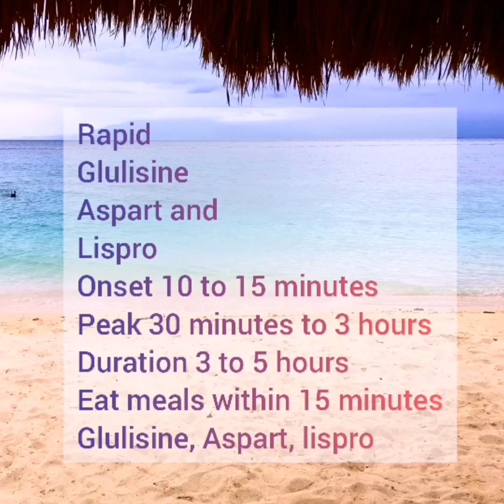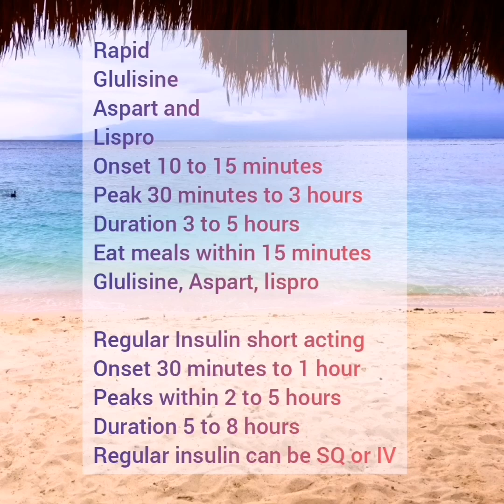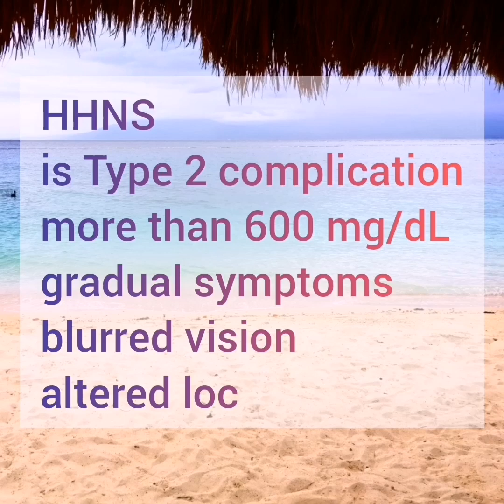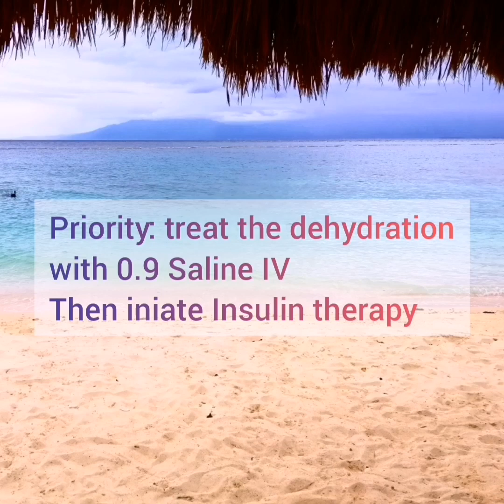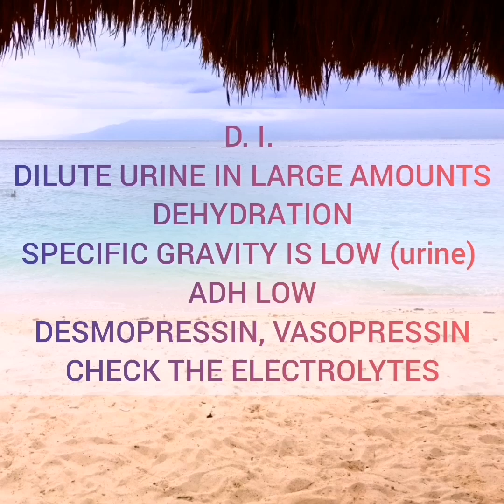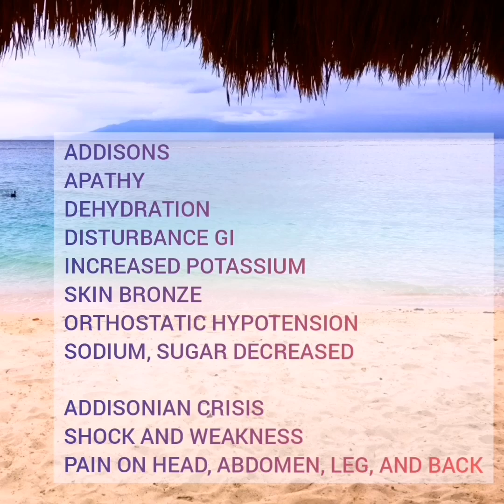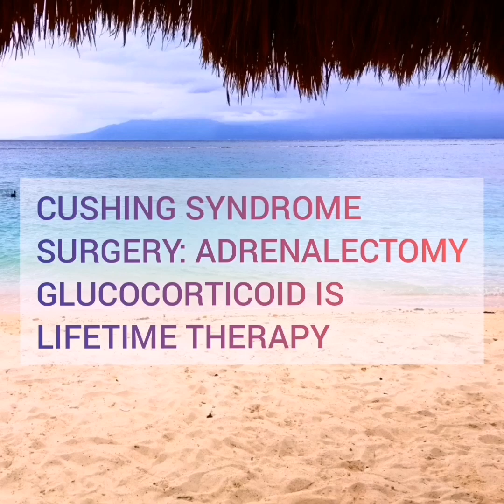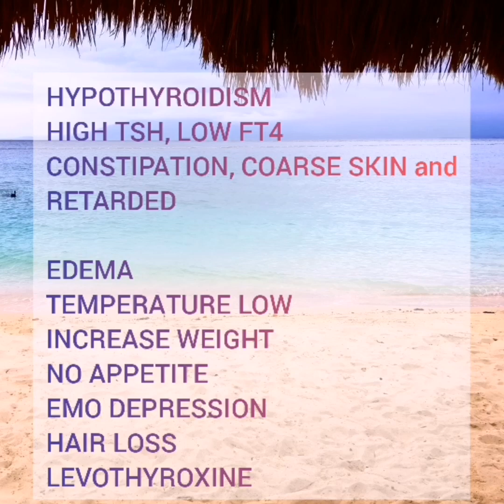ENDOCRINE SONGS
INSULIN SONG